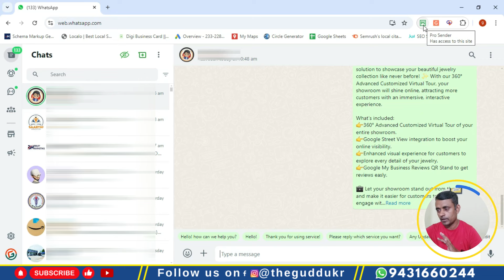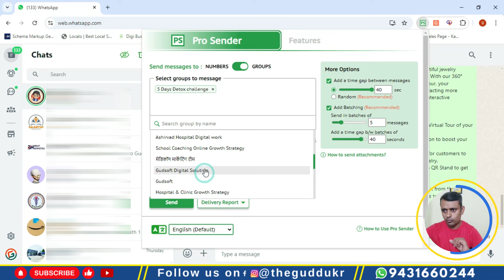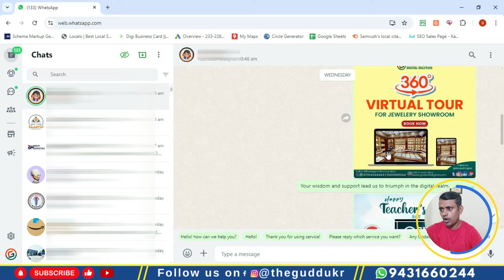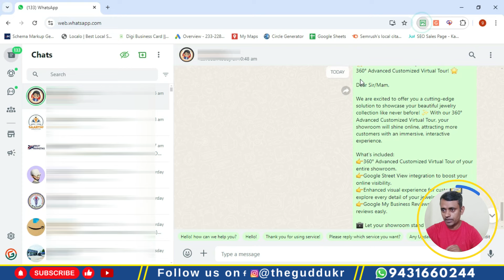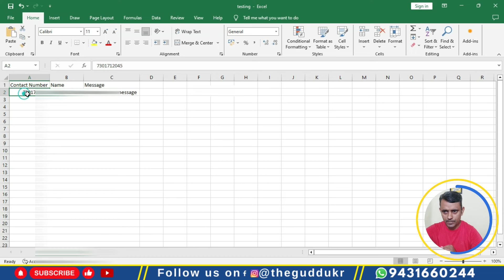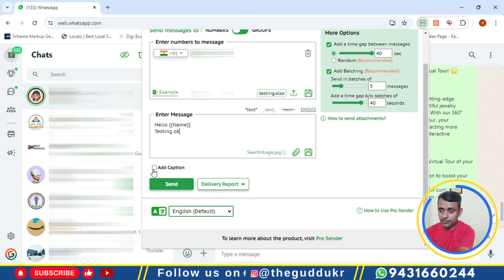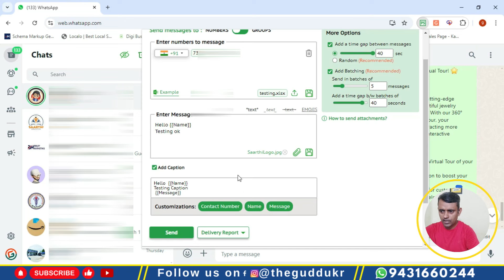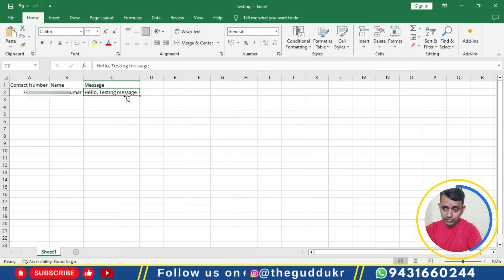WhatsApp Bulk Message Sender in Just 1 Click Free Tool | WhatsApp Marketing | Pro Sender New Update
Are you looking for an easy way to send bulk WhatsApp messages in just 1 click? 🚀 Discover the latest update of the Pro Sender Tool — a completely free solution designed to simplify your WhatsApp marketing efforts!

In this video, we'll show you how to:
✅ Send bulk messages to multiple contacts with ease.
✅ Use a simple interface to automate your WhatsApp campaigns.
✅ Maximize your outreach using this powerful, free tool for WhatsApp marketing.
✅ Learn all about the Pro Sender’s new features and updates.
✅ Comment reply on personalized massage issue

Whether you're a business owner or a marketer, this tool will make it easy to reach out to your audience and grow your engagement! 📈